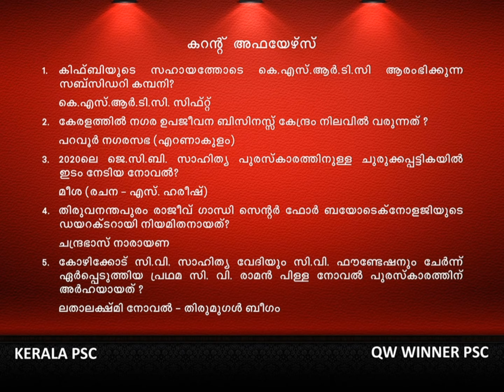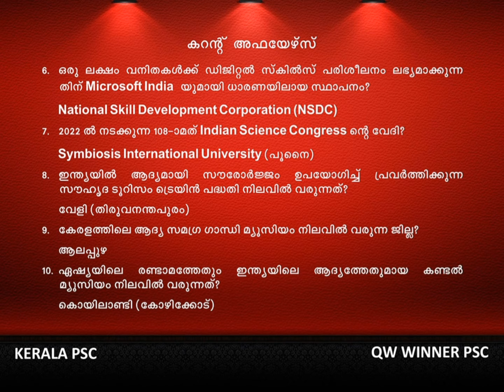Current Affairs Malayalam 2020-2021 | Kerala PSC Current Affair | ആനുകാലികം 2020-2021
Current Affairs 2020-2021 for LDC | PSC Current Affairs Malayalam LGS | Current Affairs Malayalam 2021  | Current Affairs Malayalam Questions and Answers PSC |